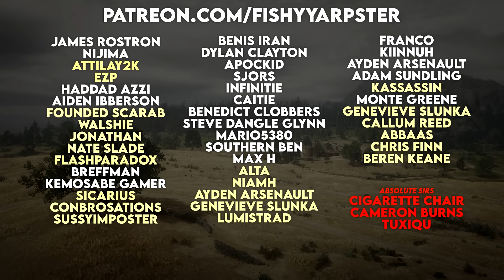The Tragedy of Jack Marston - Red Dead Redemption